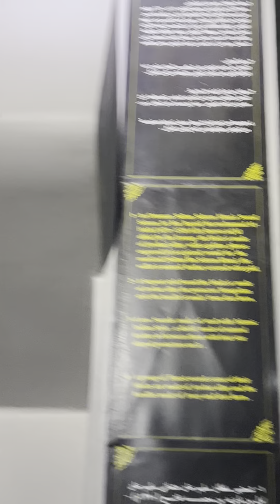MOULA ABBAS MUSEUM IRAQ ARBAEEN 2022